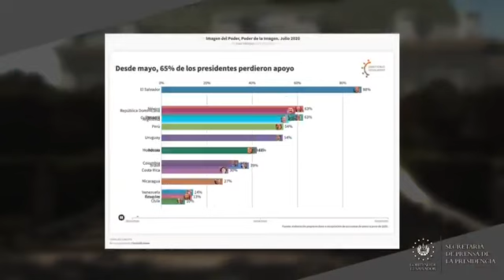BUKELE Presidente mas popular de Latinoamericana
El Presidente de la República, Nayib Bukeke, encabeza la lista de popularidad entre los mandatarios de América Latina, con un 91% de aprobación, según un informe sobre la imagen e influencia presidencial, elaborado por Directorio Legislativo